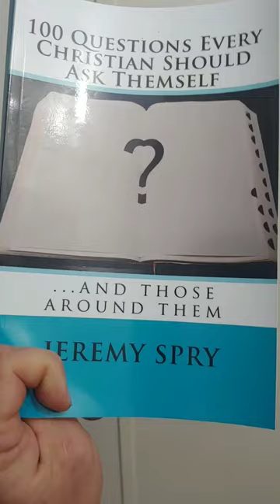88 Do I get drunk?